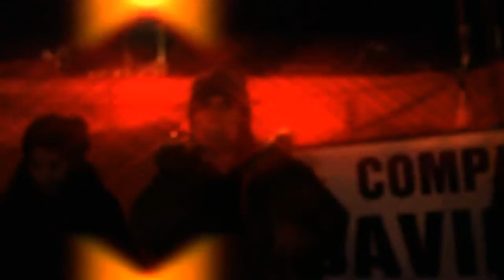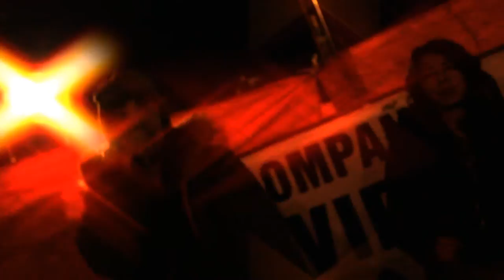Batallones Femeninos 02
Batallones Femeninos "Festival Mundial de las Resistencias y las Rebeldias contra el capitalista" 25 de Diciembre 2014